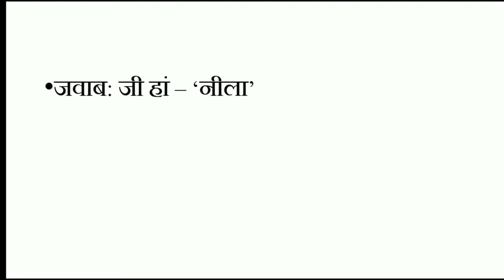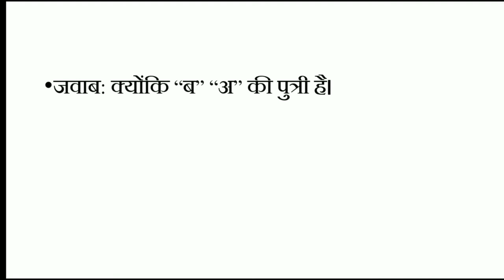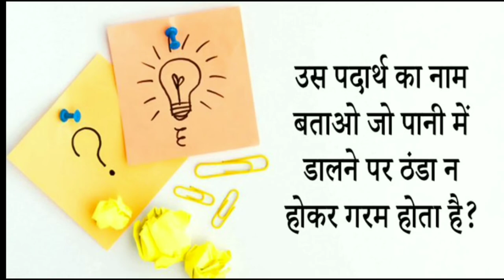10 Question Of IAS Interview In Hindi, UPSC Iasinterview Part-7 ,By_Study24/7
Ias interview Questions in hindi ,ias interview questions and answers, Ias interview 2020, ias interview in hindi,

IAS Interview Question: The Union Services Commission (UPSC) has released the Civil Services Examination (Civil Services Exam 2020) Personality Test 2020 Schedule on the official website on 19 June 2020. According to the schedule, the Personality Test or Interview for UPSC Civil Service Examination will begin on July 20, 2020 at 9 am. You can get the information of the Candidate Roll Number and the session from the UPSC Official Website.